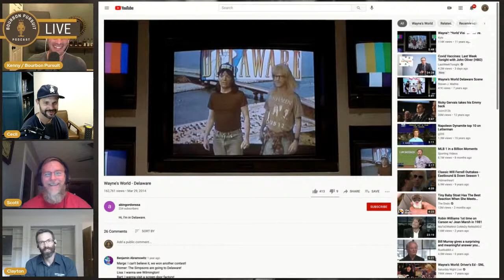Sagamore Rye Barrel Selection LIVE!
We're back with another awesome selection. This time selecting a rye from Sagamore!